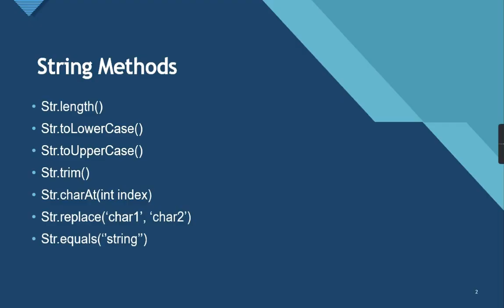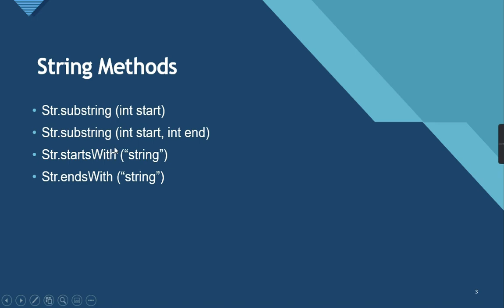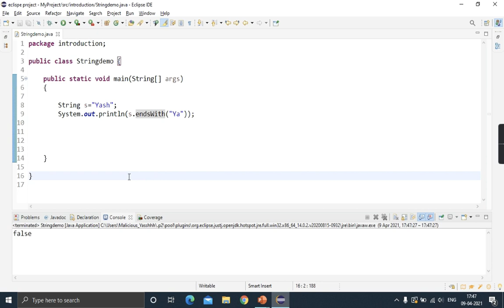Java String Methods with Examples in Hindi - Tutorial #17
Learn about various string methods in java with program examples in hindi.

Here will see following methods:

length(), toLowerCase(), toUpperCase(), trim(), charAt(), replace(), equals(), substring(), startsWith(), endsWith().